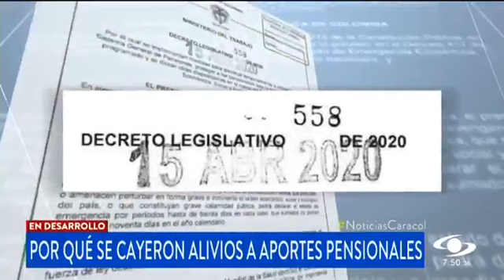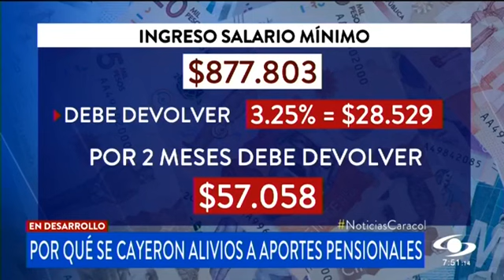Razones por la caída de los alivios a los aportes pensionales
Habla para Caracol Noticias Iván Daniel Jaramillo, investigador del Observatorio Laboral y profesor de Derecho Laboral de la Facultad de Jurisprudencia.